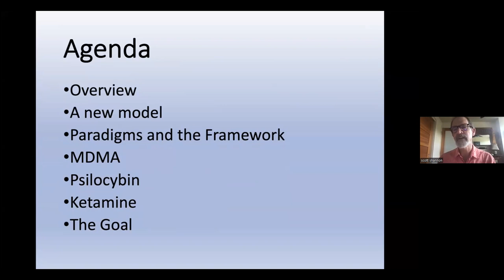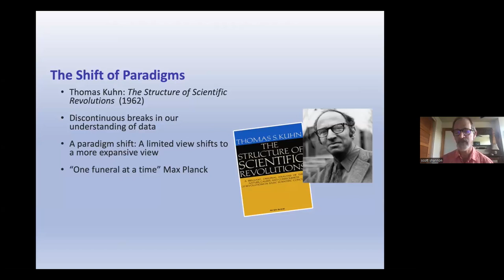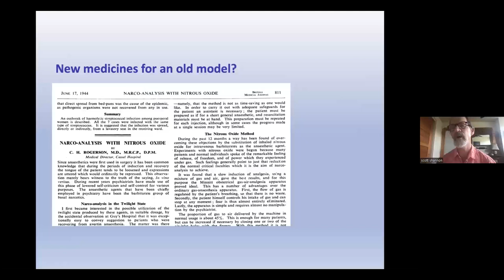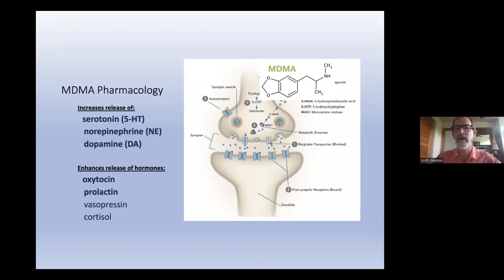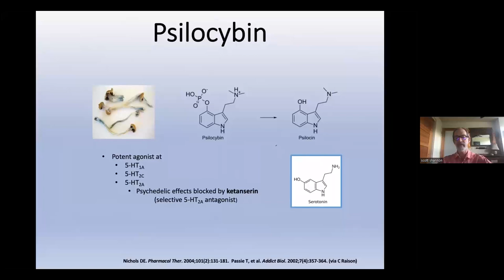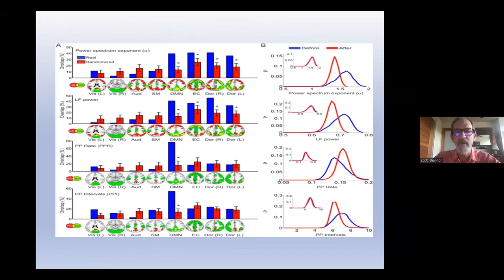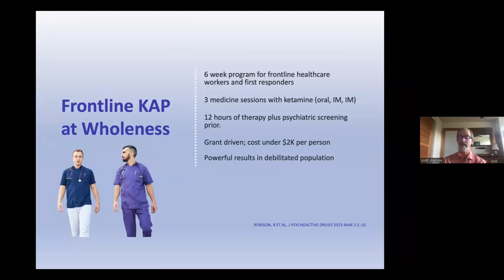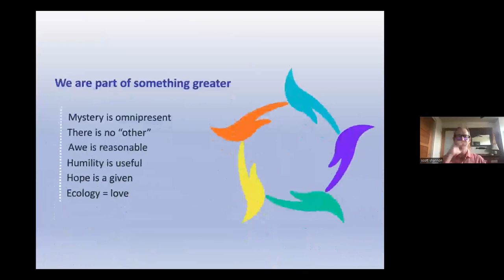The New Paradigm of Psychedelic Medicine with Dr. Scott Shannon, MD FAACAP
Lecture for UNM Psychedelic Medicine, Academic Interest Group.